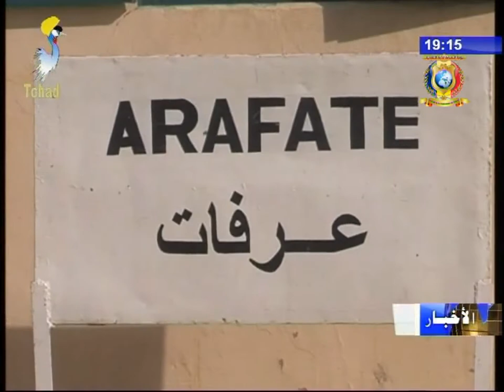نشرة تلفزيون تشاد يوم 06 أغسطس 2017 - دين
العناوين
1) نظمت خلوة بستان العارفين توجيهات أداء مناسك الحج للحجاج التشاديين